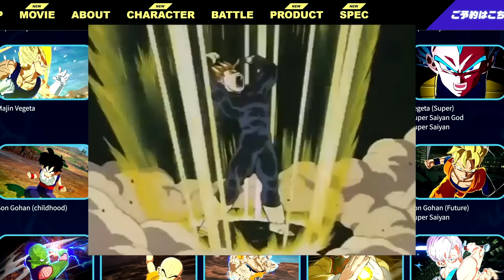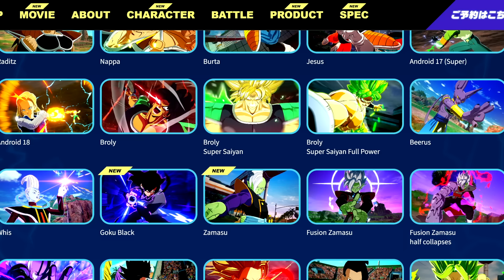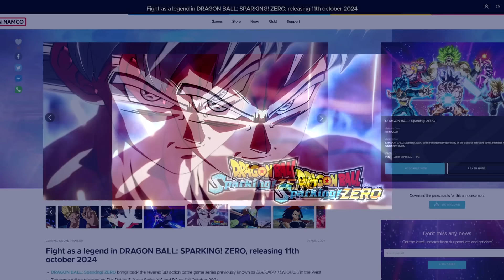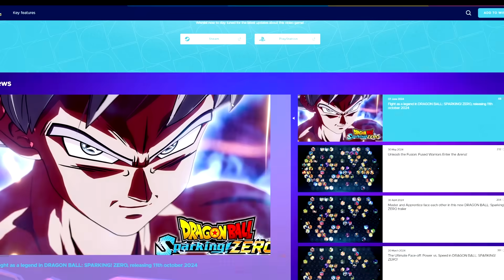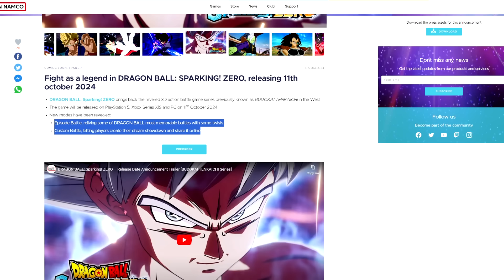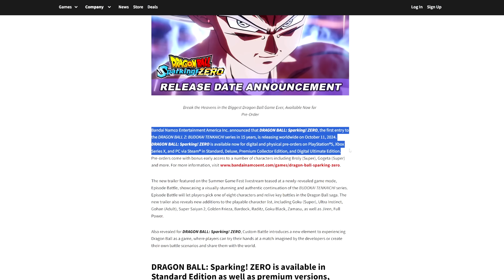DRAGON BALL: Sparking! ZERO - Official Site Update!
New Sparking Zero modes have been revealed:
Episode Battle - Conquer the action-packed battles from the beloved original story, or discover and unlock new encounters for your favorite Z-Fighters and more. Relive your favorite moments from the series through cutscenes you can experience from the perspectives of eight characters!

Custom Battle - Recreate your favorite battles from throughout the DRAGON BALL story, or set up your dream story battle with your favorite characters! Share your creations with other fans and experience the battles brought to life by imaginations around the world.

New Sparking Zero character reveals:
The new trailer also reveals new additions to the playable character roster with Goku (Super), Ultra Instinct, Gohan (Adult), Super Saiyan 2, Golden Frieza, Bardock, Raditz, Goku Black, Zamasu, and Jiren, Full Power.